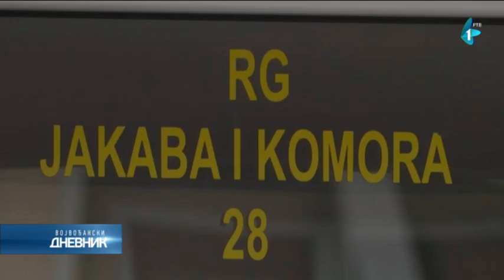Pozajmice sa dužim rokom otplate rešenje za uređenje stambenih zgrada u Subotici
Uređenje ili otklanjanje kvarova u zajedničkim delovima stambenih zgrada predstavlja veliki izazov, a često i prevazilazi finansijske mogućnosti stanara. Zbog toga je Subotičanima velika pomoć to što gradsko JP za upravljanje putevima, urbanističko planiranje i stanovanje za te svrhe, na osnovu naplate etaža, odobrava pozajmice sa dužim rokom otplate.